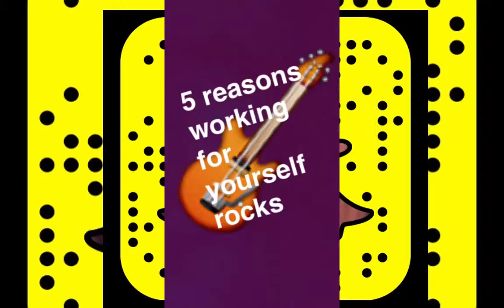5 Reasons Working For Yourself Rocks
Are you a snapchatter? I've been playing with Snapchat the last few weeks and what fun!

It's not just for the young people anymore. I can't believe it's taken me so long to get used to it. It can be an amazing storytelling tool. Here's an example of what you can do. I'm looking forward to more fun as I use it more.

Let me know if you're a snapchatter, leave your id below (I'm Spiderworking) and I'll give you a follow.